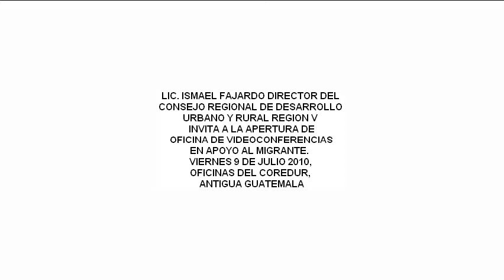Videoconferencias Antigua Guatemala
A partir del 9 de julio 2010, los famliares de migrantes
podrán acceder al servicio de Videoconferencias en
Antigua Guatemala, Sacatepéquez. Oficina de COREDUR, según lo indica
el Lic. Ismael Fajardo, Gerente del Consejo Regional de Desarrollo
Urbano y Rural Región V